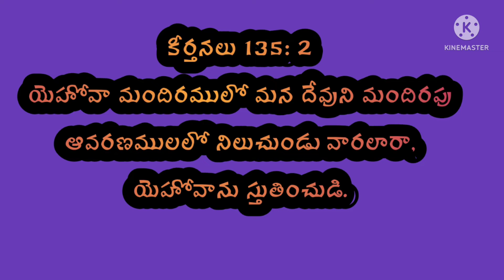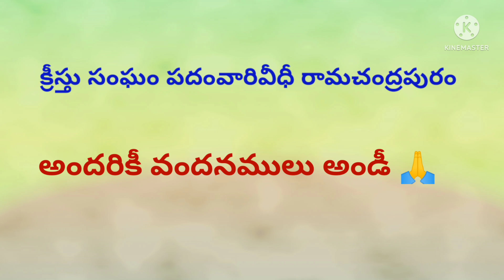ఈరోజు దేవుని వాక్యము 14-06-2022 మంగళవారం